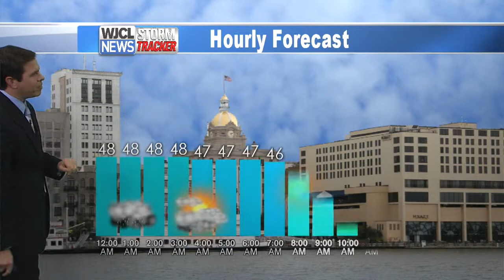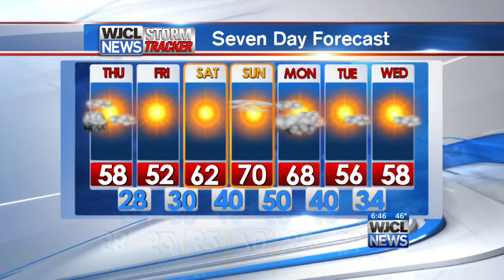Morning Weather February 5th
A wet morning but clearing in the afternoon